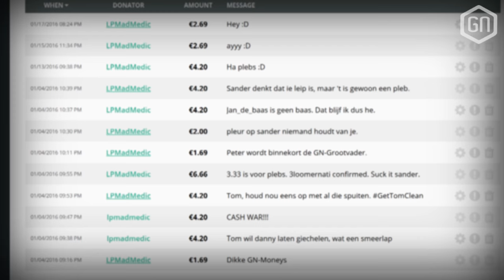Wat als Sony en Microsoft één console maken? | Hot Koffie Show #93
Tom en Peter bespreken in deze Hot Koffie Show hoe het zou zijn als giganten Sony en Microsoft samen één dikke console zouden maken? Kan niet goed gaan natuurlijk... Plus: DUSDAVID WEER OP GNHQ?